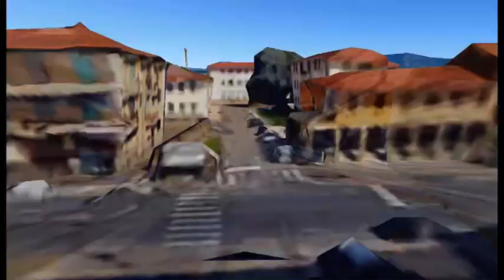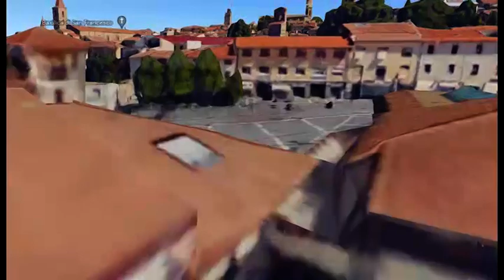Lo shopping “sotto casa” diventa virtuale grazie al portale “Le Vie di Arezzo”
Un portale per sostenere il commercio cittadino, nonostante le limitazioni imposte dall’emergenza sanitaria. Il progetto è chiamato “Le Vie di Arezzo” ed è stato ideato da Tiziana Giorgi, titolare di una cartoleria in Pescaiola, con l’obiettivo di sfruttare il web come strumento per dare visibilità alle diverse attività di quartiere e per stimolare gli acquisti a livello locale.